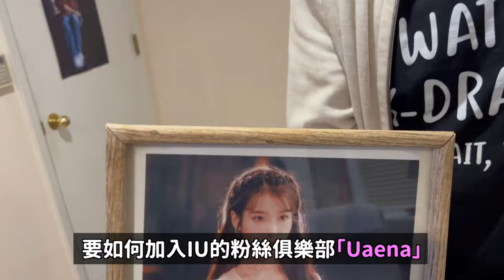"IU看到我了.."美國爺爺向網友們求幫助 結果發生了奇蹟般的事情｜DenQ